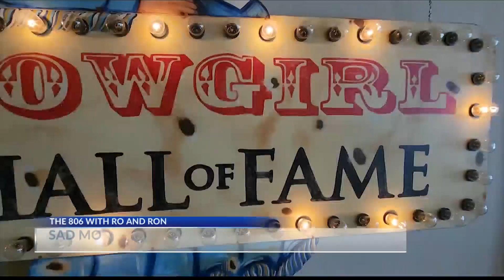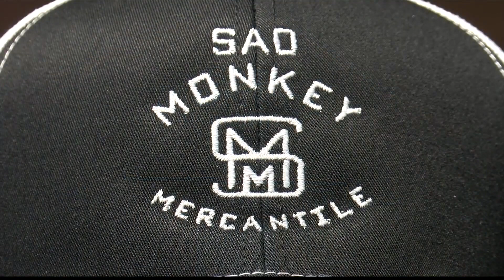The 806 with Ro and Ron: Sad Monkey Mercantile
Michael and Jonathan Standefer opened Sad Monkey Mercantile in November 2022 as a place for people to hang out before you head to Palo Duro Canyon, or after coming back from a long day of hiking. The idea started as a distillery, but morphed into a bit of a restaurant, hangout spot, camping goods store, and even a venue for weddings and concerts. On this edition The 806 with Ro and Ron, we head out to Canyon to check it out.